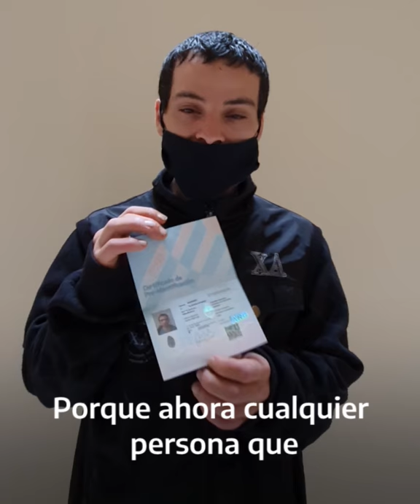La Identidad es un Derecho | Presentamos el Certificado de Pre-identificación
El lanzamiento del certificado de Pre-Identificación es un paso muy importante para garantizar los derechos de todas y todos.